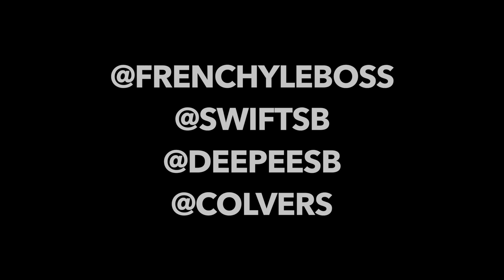Frenchy Le Boss X (Smoke Boys) Swift X Deepee - Kim Kardashian (Music Video)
PRESSPLAY